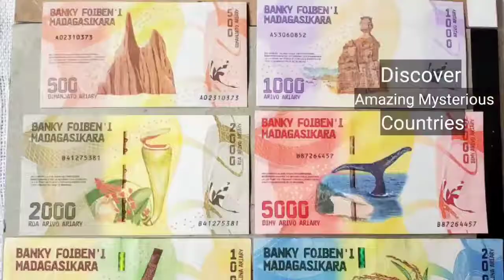मेडागास्कर के बारे में जरूर जाने / ABOUT MADAGASCAR / Directed by SATYAM Rajput Madagascar. #3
Description

Today we are going to explore Amazing Facts About Madagascar in Hindi

Directed By :---SatyamRajput---